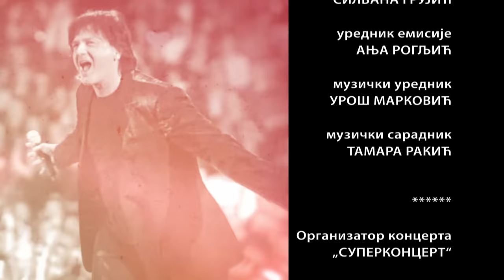Zdravko Colic - Ceo koncert - (LIVE) - (STARK ARENA 30.11.2019.)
Follow Zdravko Čolić
► Digital Services

Koncert u Štark Areni (Beograd) - 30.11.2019. godine.